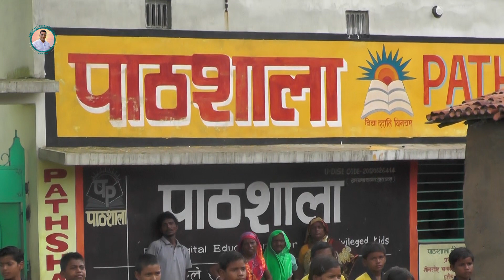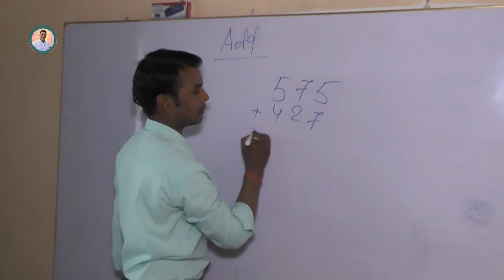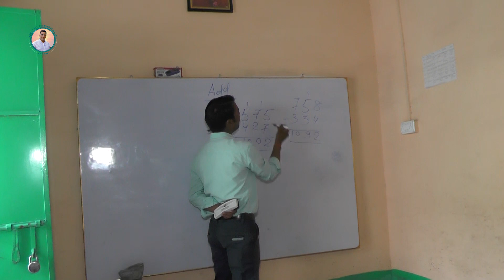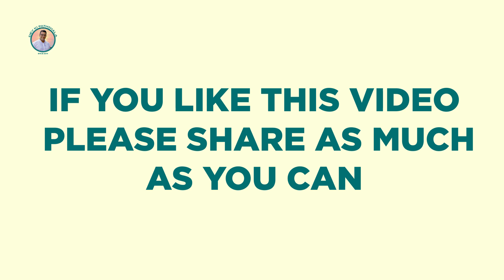पाठशाला की इमारत-2 II Tour to Pathshala Second Branch, Bhagabasti ❤️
Hello All,
Aap Sabhi ka Payar hi hain jo Pathshala intne logo ki madad kar pa raha hain . Video ko pura dekhe aur like Jarur Kare.
I hope you all liked this Video .

Dev Kumar Verma
From - Dhanbad Jharkhand ( India )